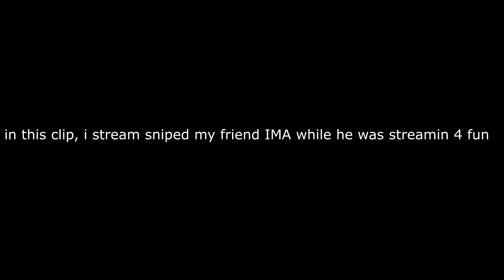Speactating Raven #3 (Killing Twitch Streamers)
tell me wdy think about this video, do u like killing twitch streamers vids?
just comment what kind of videos do u like to watch and i will make it xD

*tags*